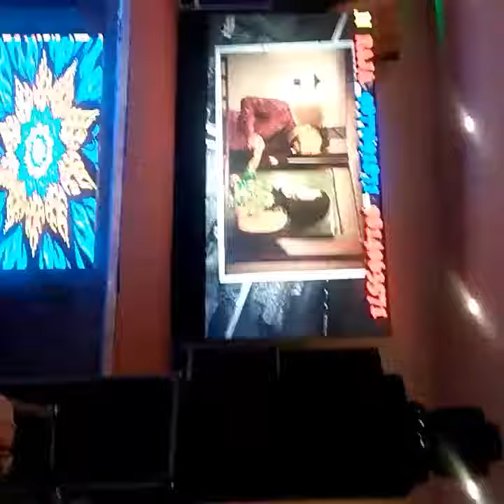Aman Raja dj dhak Pandori